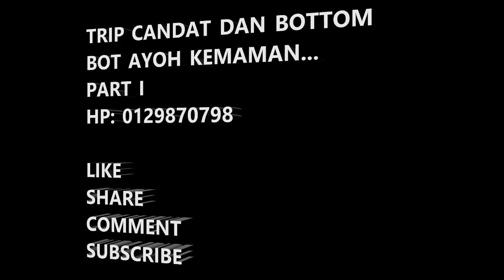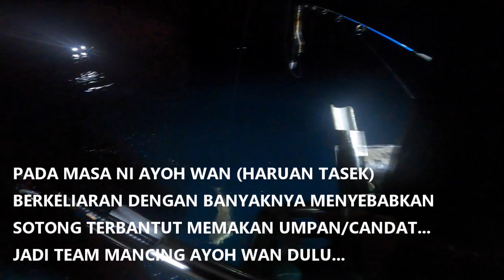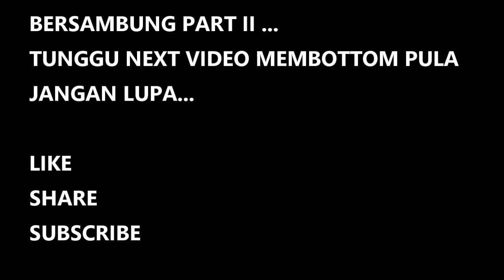Sotong galok weh...Ayoh Wan berkeliaran!!!_PART 1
Kali ini Drazz Anglers organize trip bersama customer menggunakan perkhidmatan bot Ayoh Kemaman Geliga Kemaman, Terengganu.
Pada keseluruhannya trip mmg suksess sbb rezeki yang kami dapat memecahkan tong...MANTAP!!!

Call atau Whatapps : 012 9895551
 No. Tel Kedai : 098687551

 Kami ada juga arrange package memancing dan mencandat sotong area Kemaman, Terengganu. Sila hubungi contact diatas.

JANGAN LUPA...